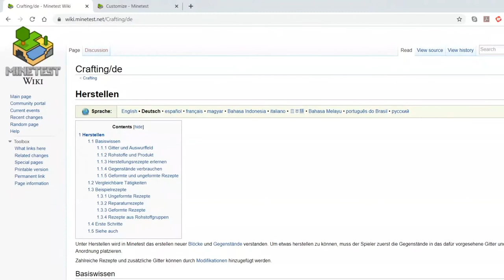Minetest Teil 2 - Erste Schritte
In diesem Video werden Bedienung, Inventar und die ersten wichtigen Crafting-Rezepte von Minetest gezeigt. Wer schon Minecraft gespielt hat, kann dieses Video überspringen; die Bedienung unterscheidet sich nur minimal.